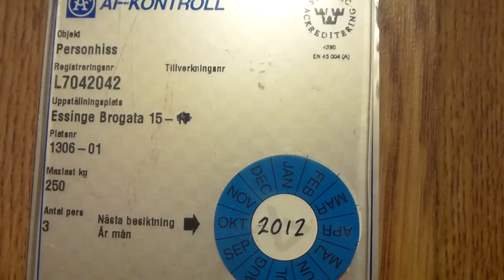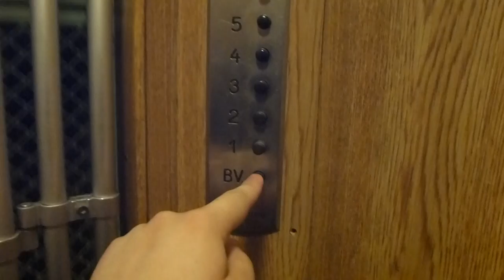Classic Poijes & Wettermark Traction elevator @ Essinge Brogata 15